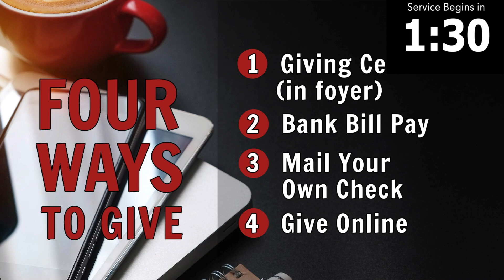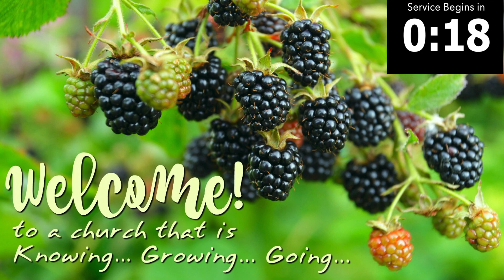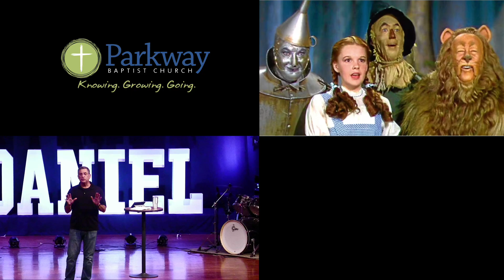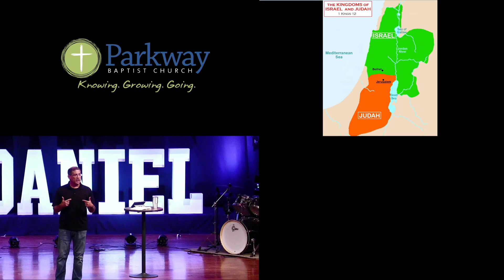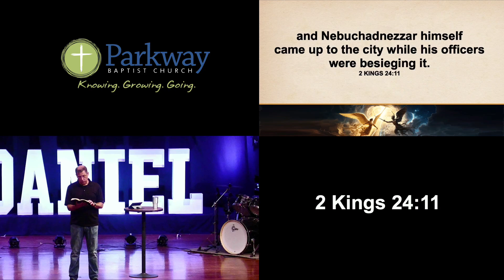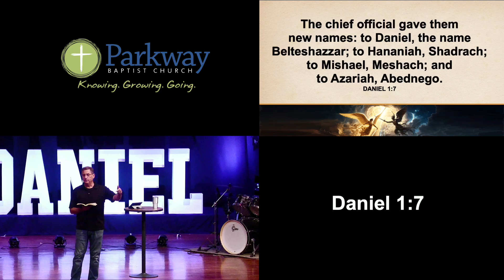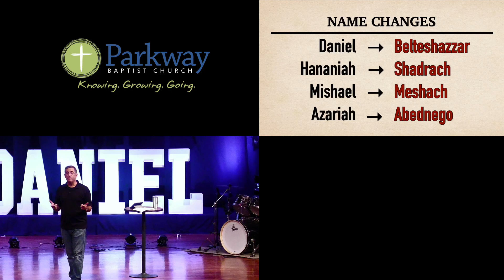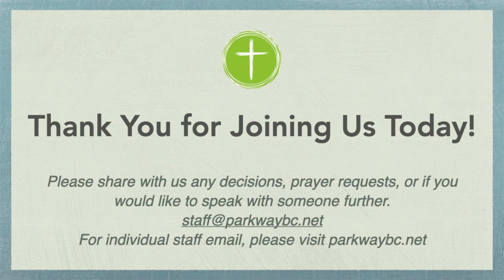Sunday, July 7, 2024 - God's Ways